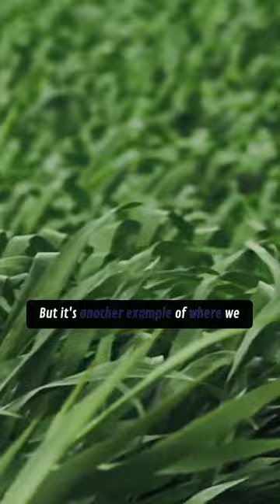What are the Hidden Impacts of Fertilizer Production with Quantum Computing?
Oxford Quantum Circuits CEO Ilana Wisby features in the TQI documentary 'Our Sustainable Future'. 👏🏻

Our Sustainable Future explore's insights from leading quantum computing experts and tech giants such as Google, IBM, Oxford Instruments and Intel Corporation.